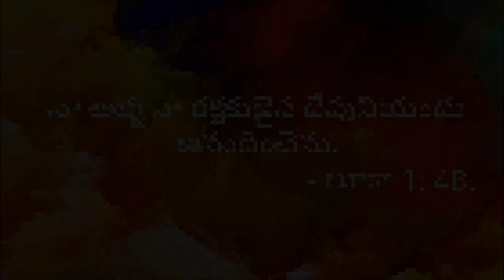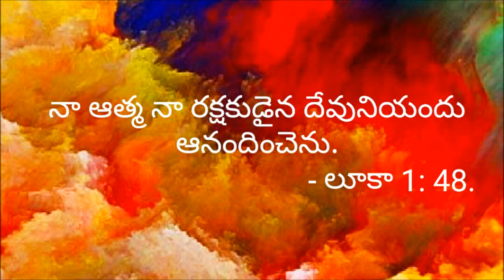సియోను సమర్పణ సంపూర్ణముగా SONG.4|| VOL.5 విడువని బంధం || పాస్టర్. సురేశ్ గారు||GLORIOUS MINISTRIES.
"విడువని బంధం!" అను ఈ పాటల album మీకందించువారు...
అపోస్తులుడు పాస్టర్ సురేష్ అయ్యగారు,
గ్లోరియస్ మినిస్ట్రీస్,
సియోన్ పురం కాలని,
గౌతమీ నగర్,
రామగుండము,
పెద్దపల్లి జిల్లా,
తెలంగాణ రాష్ట్రం - 505208.

Our address:

Apostle PASTOR SURESH garu,
GLORIOUS MINISTRIES CHURCH ,
ZION PURAM COLONY,
GOWTHAMI NAGAR,
RAMAGUNDAM,
PEDDAPALLI DISTRICT,
TELANGANA STATE -505208.

ఈ పాటలు విని దీవేనపొంది ఇతరులకు కూడా దీవెనకారముగా ఉండవలసినదిగా కోరుచున్నాము!
సమస్త మహిమ, ఘనతా మరియు ప్రభావములు ఆ దేవునికే కలుగు గాక!
ఆమెన్ ! ఆమెన్ ! ఆమెన్ .

siyonu samarpana sampoornamuga song,
siyonu samarpana song,
viduvani bandham album songs,
viduvani bandam album songs,
glorious ministries songs,
pastor suresh songs,
suresh pastor songs,
pastor suresh ramagundam songs,
glorious ministries ramagundam songs.